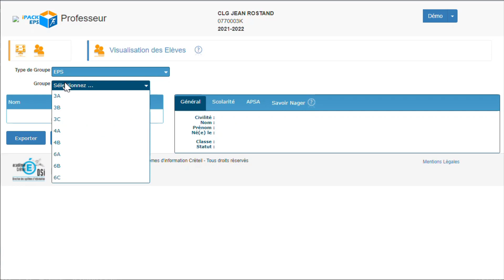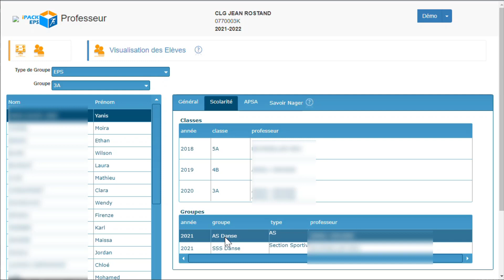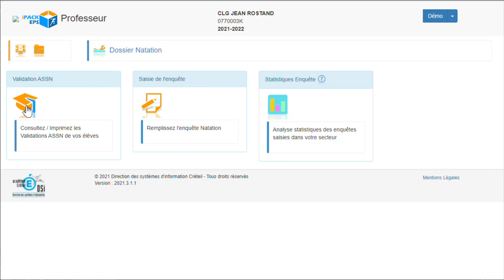[tutoriel iPackEPS] interface Professeur - mes Élèves - visualisation